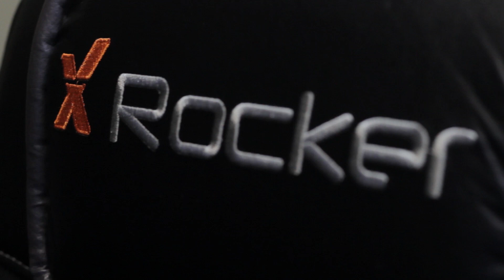X Rocker Pro Pedestal Gaming Chair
Take your gaming experience to the next level with the X Rocker Pro Pedestal gaming chair. Play all you favorite games, listen to music or watch movies in 2.1 surround sound comfort and style. Head, back support and armrest, with a built in subwoofer and Vibration that will allow you to feel every explosion, engine rev, and shots fired.